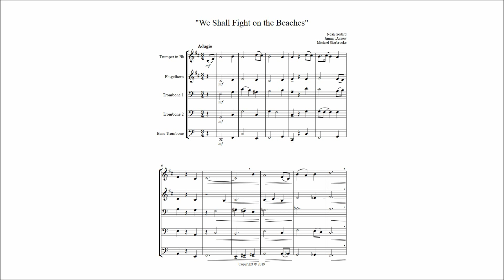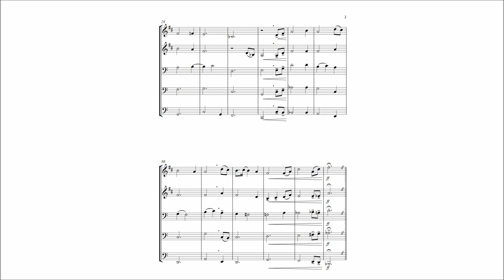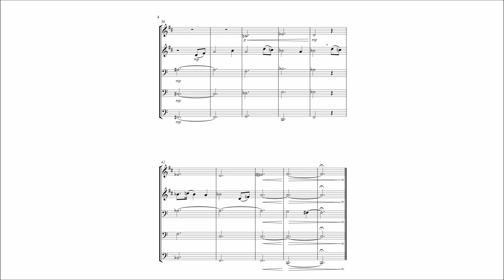"We Shall Fight on the Beaches"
"We Shall Fight on the Beaches" is a brass quintet I wrote in collaboration with Jimmy Darrow and Michael Sherbrooke at the Idyllwild Arts Summer Jazz Intensive.

While studying composition there with John Daversa, the three of us were tasked with writing a piece based on a speech; we had to map out the speaker's flow through time and any important moments. After choosing Winston Churchill's famous "We Shall Fight on the Beaches," we wrote this piece to reflect its arc and rhythm.

This recording is of a reading of the piece by faculty of the Jazz Intensive (and one student).

Trumpet: John Daversa
Flugelhorn: Wayne Bergeron
Trombone 1: Joey Sellers
Trombone 2: David Beatty
Bass Trombone: Jonathan Stetson (student)

Thanks to Jimmy and Michael for being such great writing partners; to John, Wayne, Joey, David, and Jonathan for the great reading; and to all the Jazz Intensive staff and faculty.